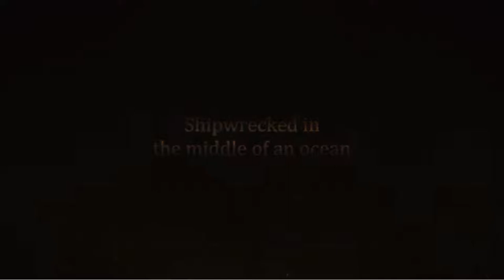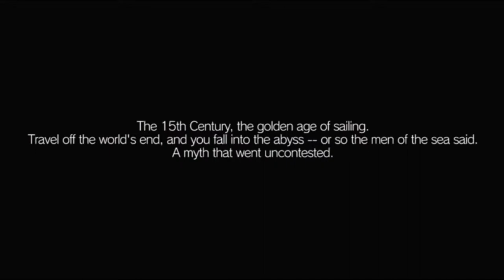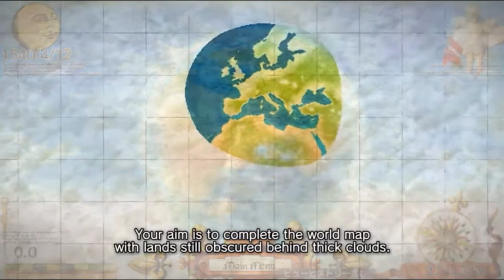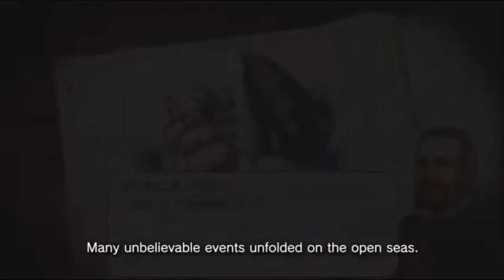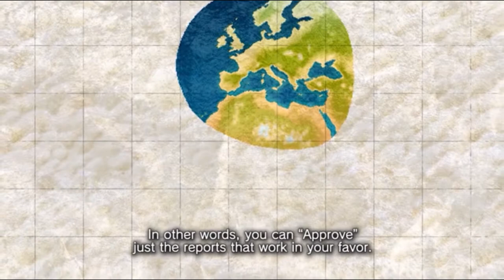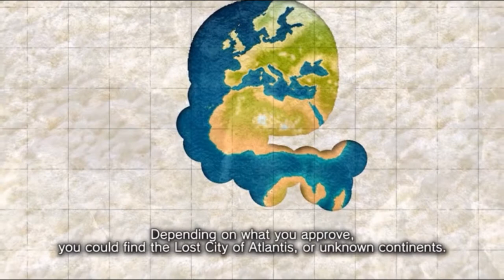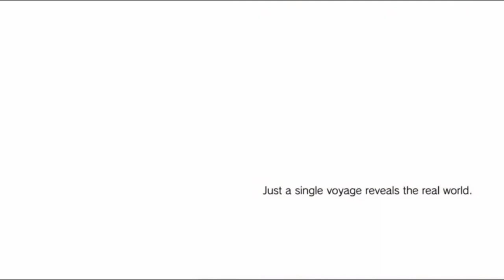Dangerous Driving, Vaporum, and Neo Atlas 1469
We dig into The Kollector reveal for MK11, Danny Dyer and Tim Kitzrow add voiceovers to Rage 2, We Happy Few's first season pass add on, The Division 2's Tidal Basin release, Konami Arcade Games coming to Switch, and no physical copy of Wolfenstein: Youngblood.